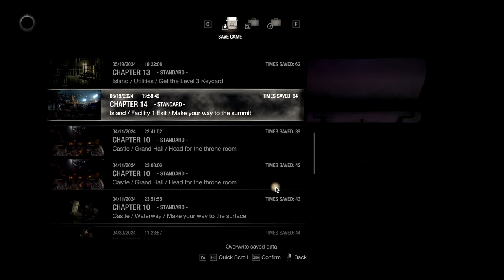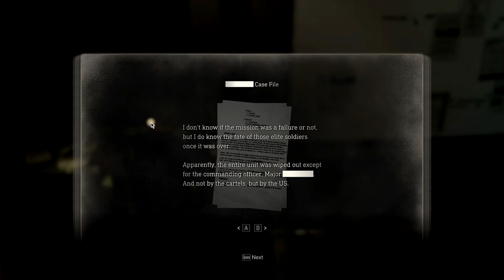Let's Play Resident Evil 4 Remake [BLIND] Part 14 - DEGENERADO [GERMAN]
Der geile Ficker kam und schenkte mir die Offenbarung von Action-Horror.